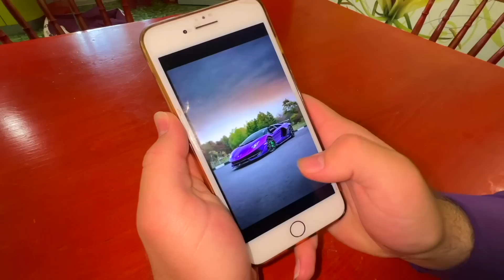Brother Mr. Joe with Hammer Smashed Hood VS Mr. Joe on Camaro Kids Video